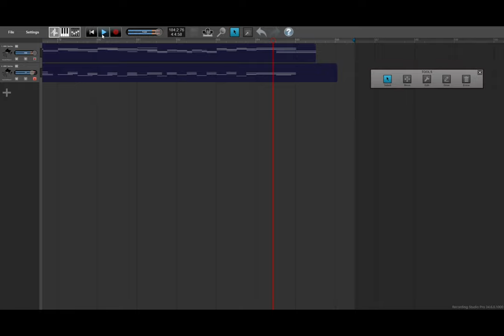Millie- A Thoroughly Modern Rag by Marc Moore (2022, Ragtime Piano)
An original rag by Marc Moore (me), 2022, with some parts based on Thoroughly Modern Millie by Jimmy Van Heusen. As with a couple past rags, I found a digital recording was the easiest way to get a piano-roll-like recording true to the way I wanted it to sound. Links to sheet music and MIDI files below (though the key change seems to have made the sheet music a bit wonky...).

"They keep forgetting that this is 2022!" ...what, the line is 1922? Close enough. Thoroughly Modern Millie has always been one of my favorite musicals. It's not without its flaws... there are definitely some racial depictions that could use a solid rewrite. But especially as a ragtime/novelty/swing fan, it was right up my alley.

The musical basically follows a woman who moves to New York in 1922 to be a flapper and marry her boss for money, but who, despite all her attempts to convince herself otherwise, is really a sweet woman at heart who is not about that life and comes to find herself and love in a different way than she expected. In writing the melody for this rag, I tried to represent the back and forth between the dainty and sweet and the modern and flashy.

Quite a few big-name ragtime composers had march-like rags named after women. Joplin had Cleopha, Lamb had Patricia, Fred Stone had Belinda. I consider Millie my contribution to this set.

I've written a few different ragtime songs, and hopefully there will be more to come.

(A note- in the spirit of most older ragtime being public domain today, Millie- A Thoroughly Modern Rag is released as Creative Commons License, allowing for use, recordings and renditions, etc with attribution. Feel entirely free to make a recording of this song, just please give credit if you do!)

LINK TO SHEET MUSIC:
(apologies, this one seems especially funky)
LINK TO MIDI FILE: